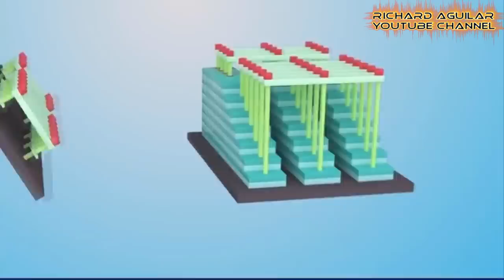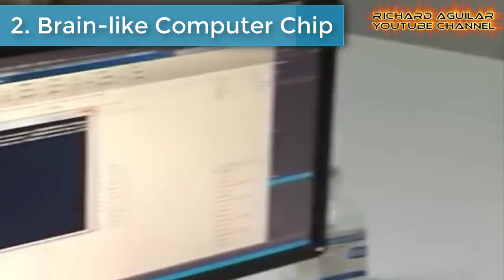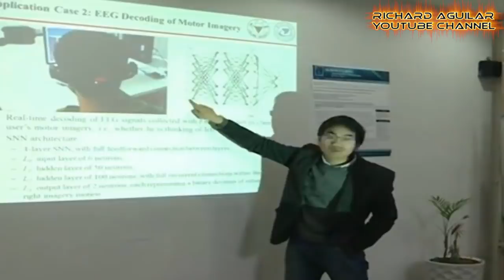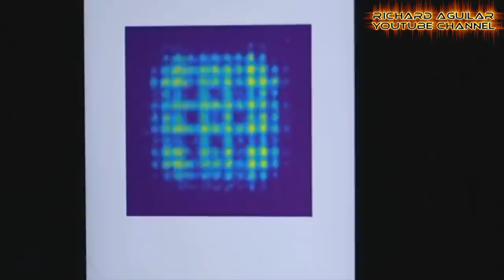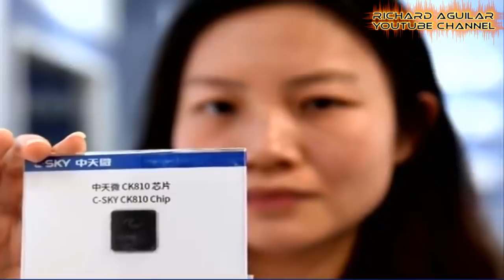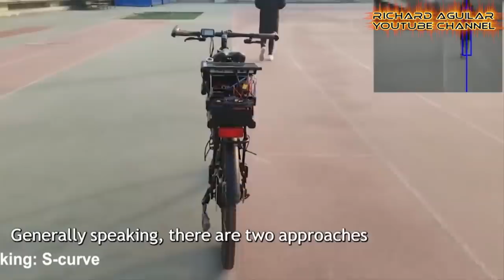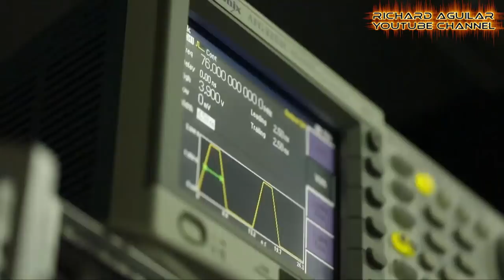China Innovation! China's Chip Technology Is Gaining Popularity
This is all about China's breakthrough in computer and electronic chips. China’s chip industry has become closer to the world’s first-tier as domestically made chips are now being used in many companies and industries. And today, you will see China's amazing breakthrough in computer and electronic chips you’ve never seen before.